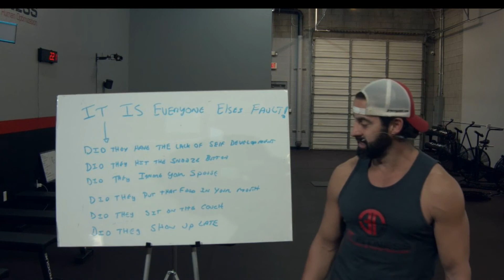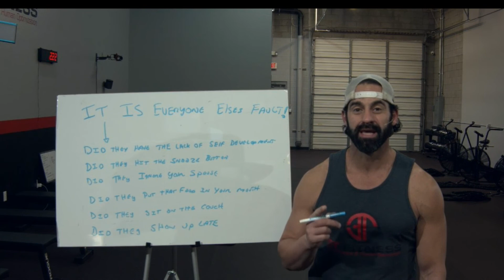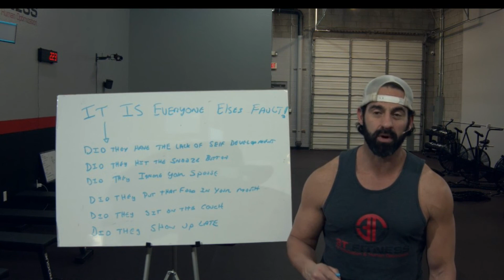Coach JV Podcast " Its Everyone else’s fauly"